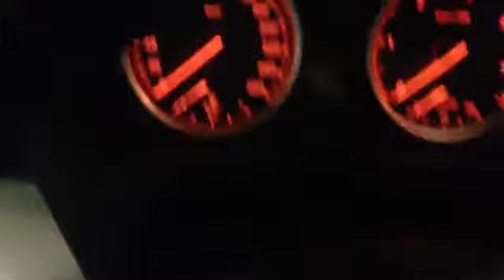Frankfurt drive BMW X6